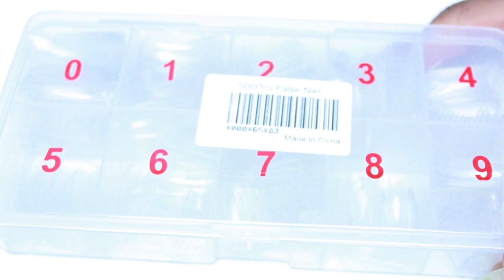💅🏼 FULL Acrylic Nail Fill & Repair Tutorial (Mia Secret)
In this video, I show you how to do an acrylic fill-in and nail repair with Mia Secret Acrylic Kit.

💎💎💎 ACRYLIC NAIL SUPPLIES 💎💎💎

Belle Nail Drill ~

500 Pcs Clear French Tips ~

Mia Secret Clear Acrylic Powder 8oz ~

Mia Secret Mia Secret Liquid Monomer 8 oz ~

Mia Secret No Burn Acid Free Primer ~

Mia Secret Professional Natural Nail Prep Dehydrate ~

Pana USA Acrylic Nail Brush (Size 10) ~

2 Pcs Crystal Glass Dappen Dish for Nail Art ~

Cuticle Trimmer with Cuticle Pusher ~

💎💎💎 GEL & NAIL ART SUPPLIES 💎💎💎

Gel UV Nail Lamp, SUNUV 48W UV LED ~

No Wipe Gel Top Coat and Base Coat Set (Beetles) ~

Beetles Gel Nail Polish Set, RED, Orange Glitter Gel (6PCS) ~

Beetles Black Gold Glitter Gel Nail Polish Set (6PCS) ~

Beetles Summer Pink Gel Nail Polish Set (6PCS) ~

Beetles Gel Nail Polish Set-Pink, Blue, Brown, Purple (6PCS) ~

120 Pcs Multi Shapes Glass Crystal AB Rhinestones ~

💎 LONGWIN 80mm (3.1 inch) Crystal Diamond ~

Any products shown in this video were either purchased by me or were given to me for consideration. As always all opinions are my own. Honesty is my policy! I do not accept money in exchange for positive reviews.